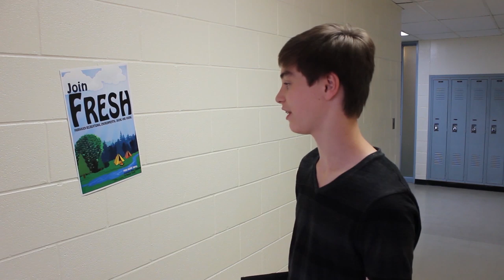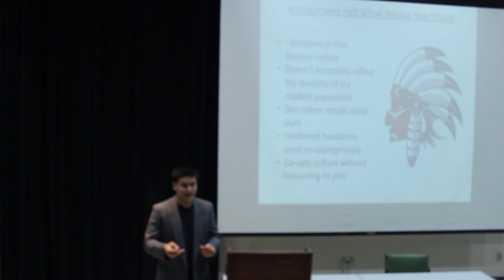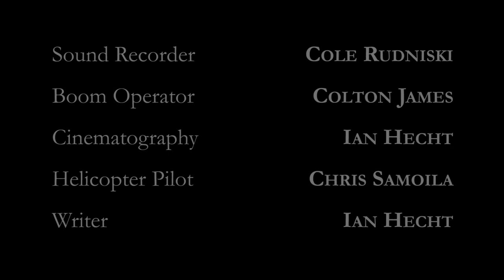Fairhaven Episode 1.05 - Renew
Erin has to deal with fallout from the car accident, James does something drastic about the school mascot, Hannah worries she messed things up with Lyndsay, and the year-end canoe trip is finally here!

Help Fairhaven pick a new mascot - go to vote!